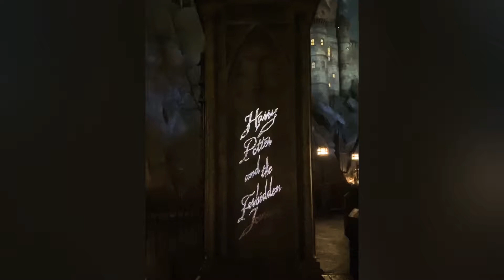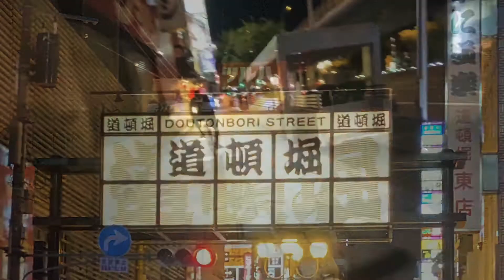From Tokyo to Kyoto and Osaka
from Tokyo to Kyoto and Osaka Aug 14 – 16, 2020 Trip